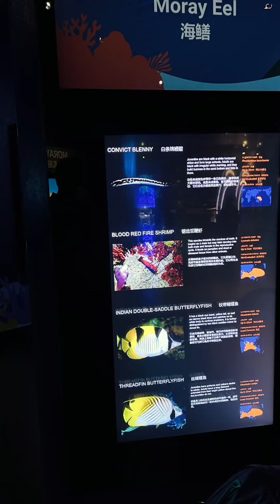S E A Aquarium in Singapore||Series 2 ||Sravs Lively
Hello Everyone,
S E A Aquarium is one of the world's largest aquarium. Hope you enjoyed watching this video.